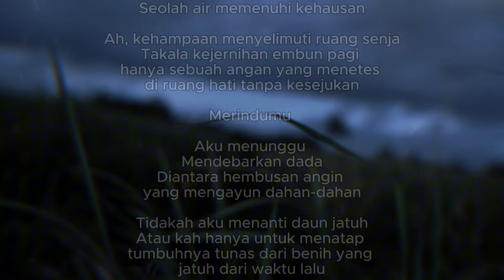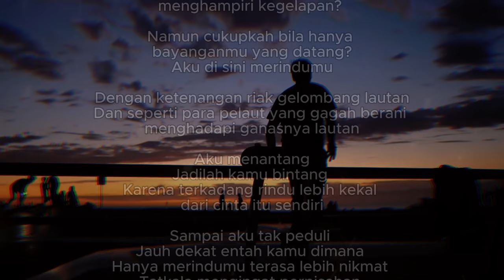Meresapi Rindu: Musikalisasi Puisi Rindu yang Bikin Hati Tergetar | Langsung Play Sekarang!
🎶 Selamat datang di video musikalisasi puisi yang indah berjudul "Merindumu". Melalui rangkaian kata-kata yang mendalam, puisi ini menggambarkan perasaan rindu yang begitu dalam dan kekal, lebih kuat dari cinta itu sendiri. Diiringi alunan musik yang syahdu, biarkan setiap kata membawa kamu menyelami perasaan rindu yang penuh makna.

✨ Puisi "Merindumu" ini menggambarkan bagaimana rindu menjadi kekuatan yang menantang waktu dan jarak. Seperti seorang pelaut yang berani menghadapi lautan, rindu juga bisa menjadi sesuatu yang begitu kuat dan penuh harapan, meski hanya bayangan yang datang.

🎧 Dengarkan, resapi, dan rasakan setiap detak rindu yang hadir dalam puisi ini.